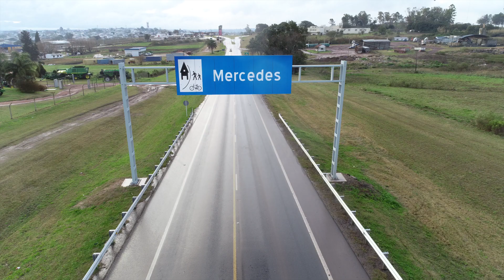OCTUBRE EN LOS PÁJAROS PINTADOS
Ya estamos en primavera. Vivila en la Región de los Pájaros Pintados del Uruguay.